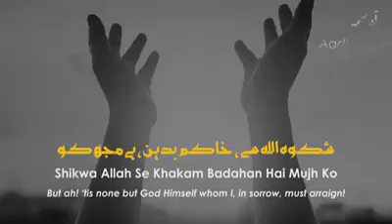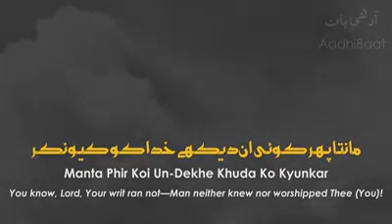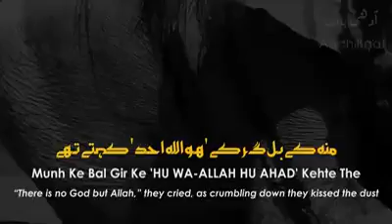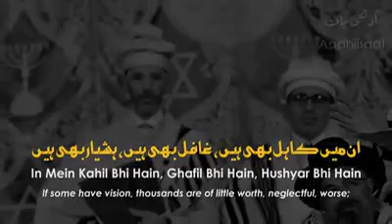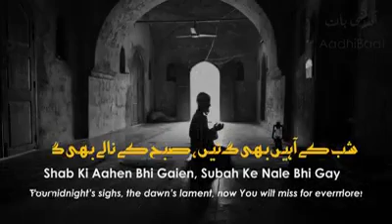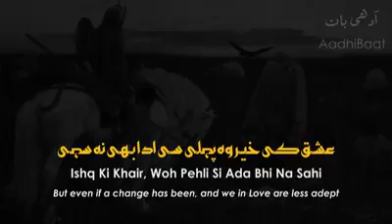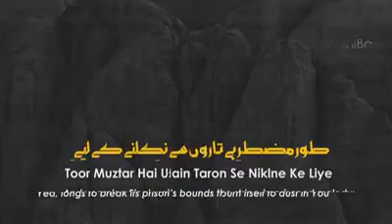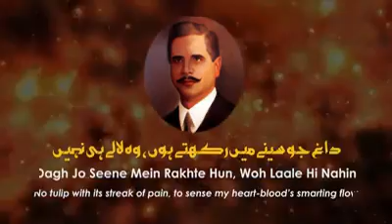Shikwa By Mahayodin Sahab || Heart touching || Allama Iqbal Kalam || A good Voice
Shikwa of Allama Iqbal Kalam by Mahayodin Sahab in heart touching voice